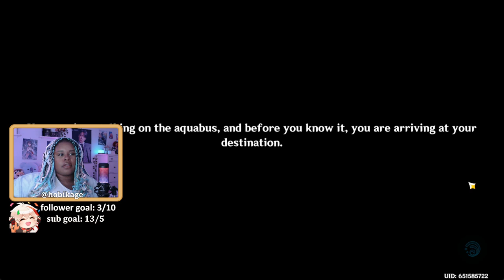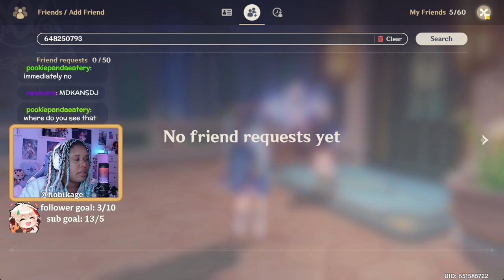FONTAINE ARCHON QUEST PART 1 IS BEAUTIFUL but where is my man?| Talkative Playthrough Genshin Impact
⛅ Want to watch live? Come Join us on Twitch at Twitch.tv/hobikage

Uncover the Mysteries of Fontaine! Genshin Impact's Epic New Archon Quest will take us to new places enjoy my talkative walkthrough/gameplay through